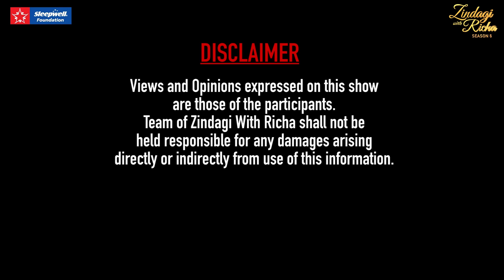Sleepwell Foundation presents Zindagi with Richa Season 6—Episode-7, Part 1—Pankaj Tripathi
Sleepwell Foundation presents Zindagi with Richa Season 6 — An inspirational series

Episode 7 – Pankaj Tripathi
GIVING SOUL TO A SCRIPT (Part 1 of 2)

In the seventh episode of Sleepwell Foundation Presents 'Zindagi with Richa' Season 6, we present Pankaj Tripathi, one of the finest actors of Hindi cinema and the recipient of the National Film Award, Filmfare Award, a Screen Award and an IIFA Award.

Right from his debut Run in 2004, to big films like 'Gangs of Wasseypur', 'Fukrey', 'Nil Battey Sannata' and 'Bareilly Ki Barfi', Tripathi has been making his roles count regardless of their length. His meteoric success on OTT with Mirzapur 2 has given him superstar status.

He enjoys every moment of this life with no regrets. He never dreamt to be a superstar— he acts only to entertain himself, enjoying every bit of his performance. It is perhaps this honesty and earnestness in his acting that gives soul to his performance. And An inspiration for emotional wellness.